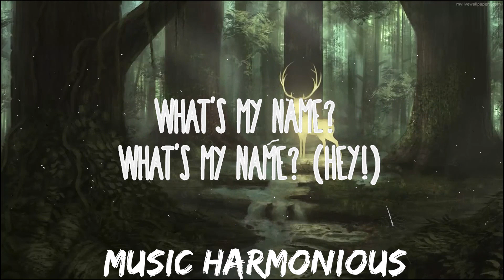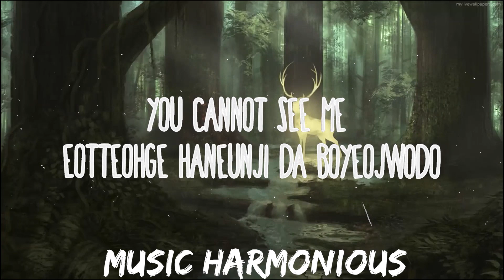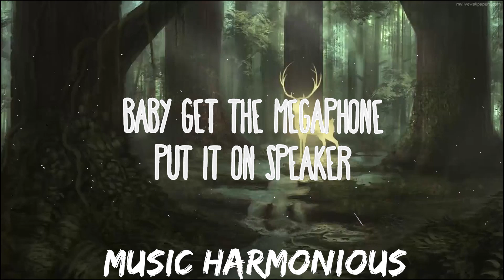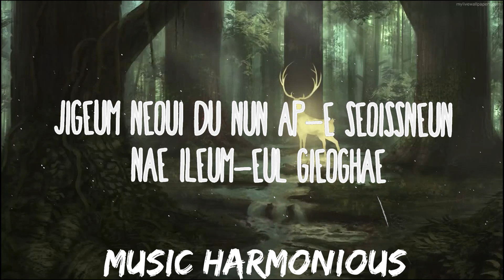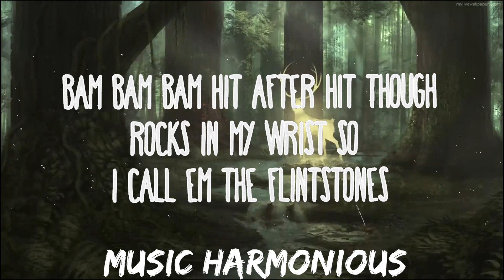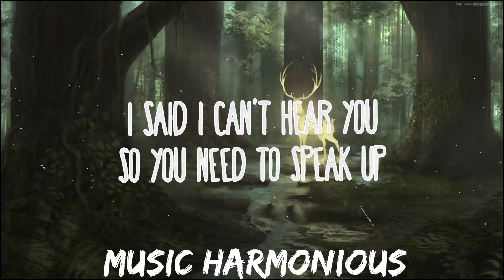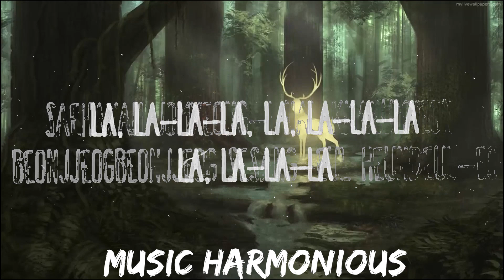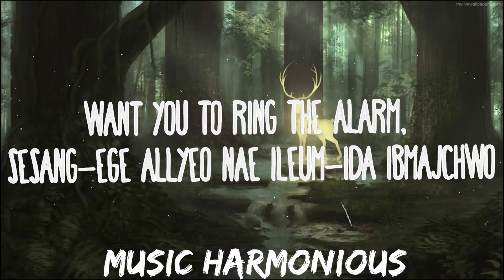LISA - LALISA | Music is Lyrics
» Apoyo LISA:

(Lyrics):
내 뒷모습만 봐도 알잖아
어두워질 때 분홍빛이나
새하얀 조명이 날 깨우면
번쩍번쩍 세상을 흔들어

머리를 하얗게 비운채
시끄런 감정은 태울래
Burn burn burn
그때 난 네 갈증을 해소할 샴페인

Sip sip 나를 들이켜
그래 더 저 높이 내 body 받들어
Want you to ring the alarm
세상에게 알려 내 이름에다 입맞춰

Say Lalisa love me Lalisa love me
Call me Lalisa love me Lalisa love me
알잖아 attitude
뭘 더 어쩌라구
The loudest in the room

Just Say Lalisa love me Lalisa love me
알잖아 attitude
뭘 더 어쩌라구

Put that shiz on stereo

Gonna catch a case
Gun up in my hand
Bam bam bam
Hit after hit though

알잖아 attitude
뭘 더 어쩌라구

알잖아 attitude
뭘 더 어쩌라구

누구와도 비교 못해 그래봤자 you gon’ still love me

지금 너의 두 눈 앞에 서있는 내 이름을 기억해

You cannot see me 어떻게 하는지 다 보여줘도
태국에서 한국 거쳐 여기까지 went for the throat

Being the greatest of all time ain’t fantasy
새까만 핑크빛 왕관 belongs to we

Lalisa Lalisa Lalisa 하늘 위 당당해
Lalisa Lalisa Lalisa 저들은 날 원해

알잖아 attitude
뭘 더 어쩌라구

알잖아 attitude
뭘 더 어쩌라구